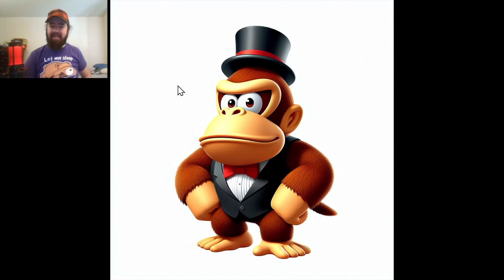A.I. Generated Art: Donkey Kong